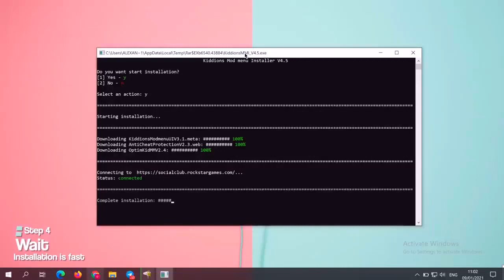🍀 GTA 5 ONLINE MOD MENU 1.57 🍀 | NEW UNDETECTED MOD MENU | FREE DOWNLOAD 2021 PC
INSTRUCTIONS:

Turn off your Anti-Virus if you are now allowed to download. Your computer will sometimes see the file as a potential threat even though it's completely safe!
1)Download and install the hack in the program folder
2)Run the setup
3)Choose your vers.
4)Activate
5)Done. Enjoy!

⚡️Optimization video: TAGS IGNORE!⚡️